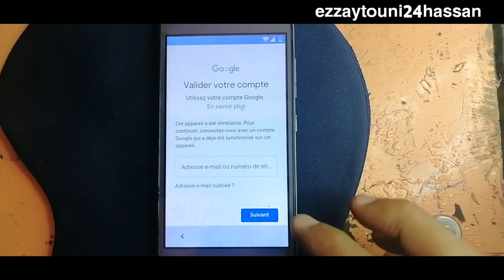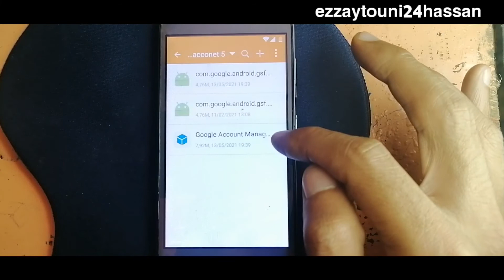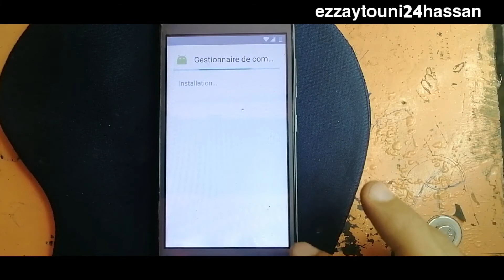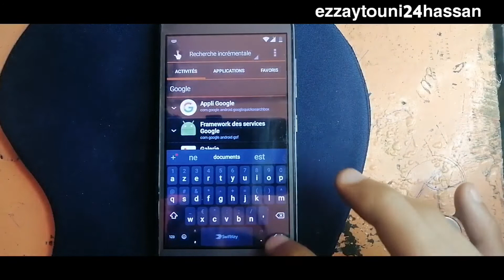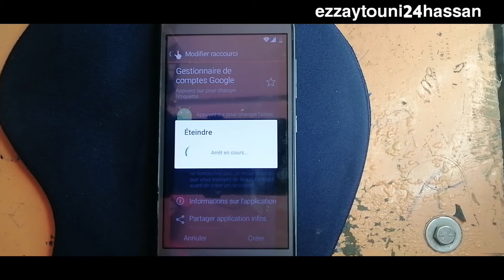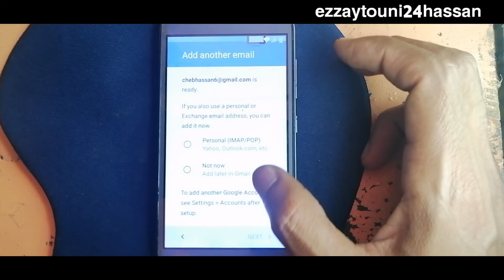zte blede a310 frp lock google account bypass reset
تخطي حماية جوجل اكونت zte blede a310

صفحتي على استنغرام